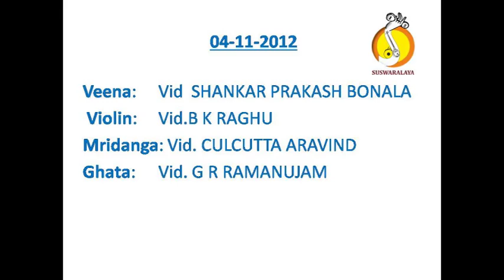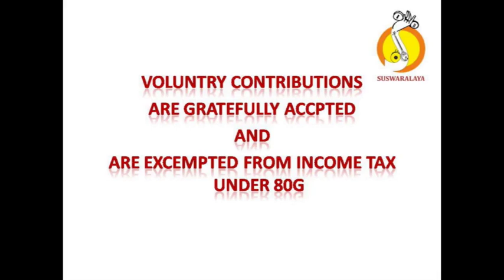8 VARANARADA VIJAYA NAGARI ADI THYAGARAJA